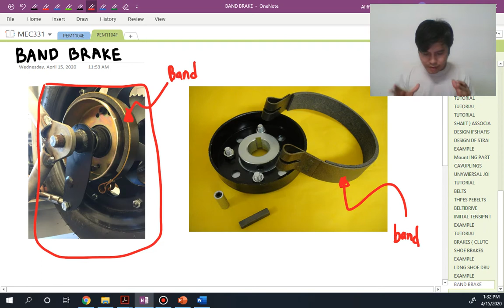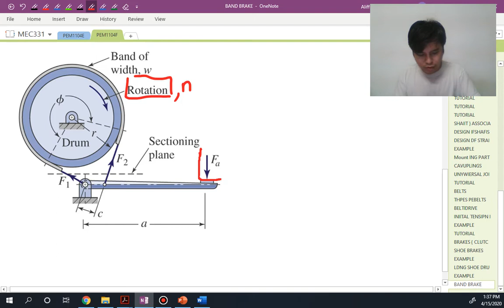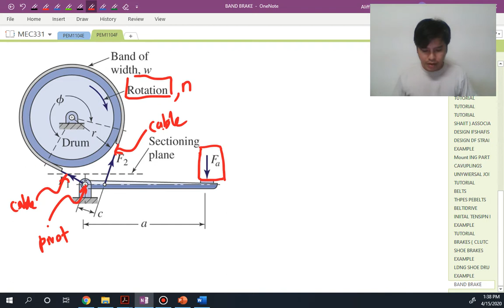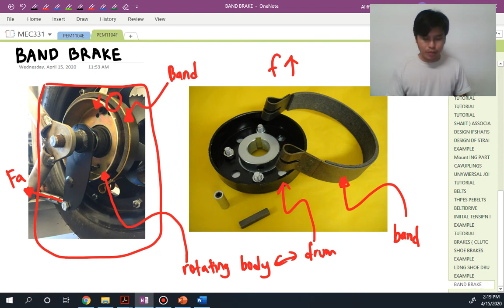6-3 Band Brake (L)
Discuss Band Brake and its applications.